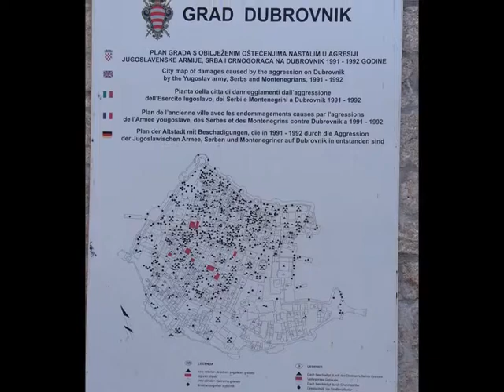Pam & Chris in Dubrovnik, Croatia (2005)